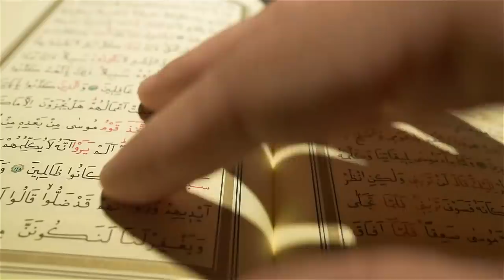Imran Khan Per Ilzam Laga to Wo Ro Pera | Imran Khan Ka Khatm e Nabuwat Per Jawab | Spotlight